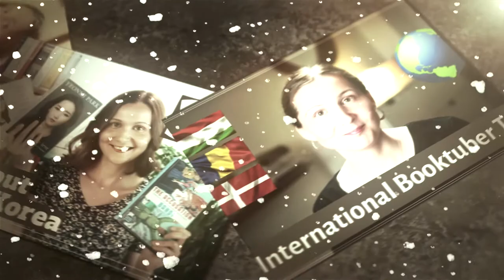Winter Books Recommendations | Bookmas Day 1/10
Hi! Do you like to read according to season? If so, here are some books to whisk you away somewhere cold and snowy or just cold and wet :)

Let me know if you have some other books set in winter, I haven't read many and I'm on the lookout for some more.

Amalia :)

The books mentioned are:
In a Dark Dark Wood by Ruth Ware
The Death of Mrs Westaway by Ruth Ware
Winternight Trilogy by Katherine Arden
The Book of the Ancestors series by Mark Lawrence